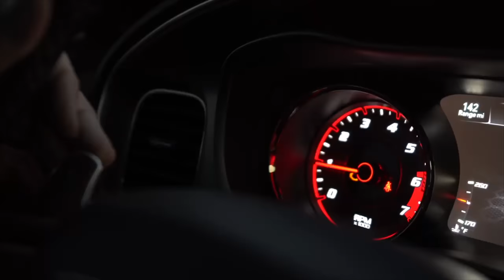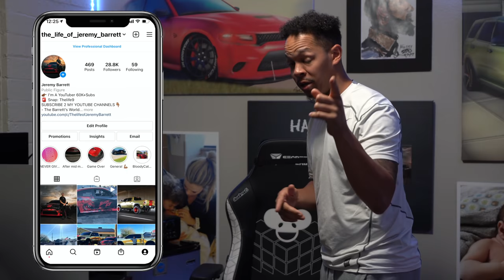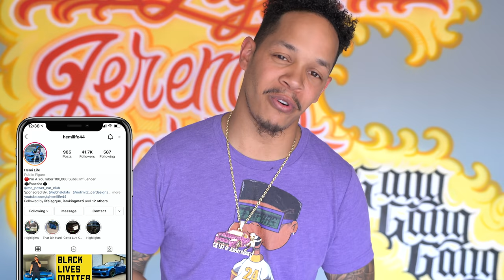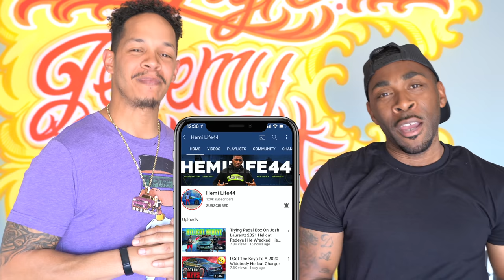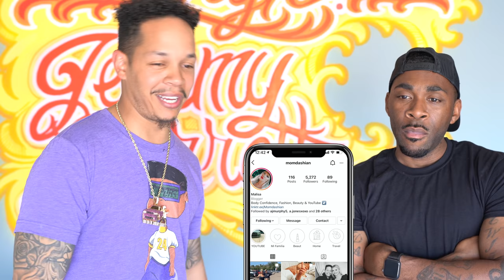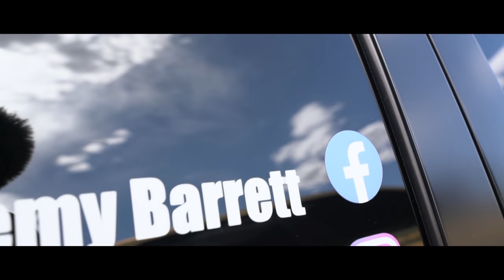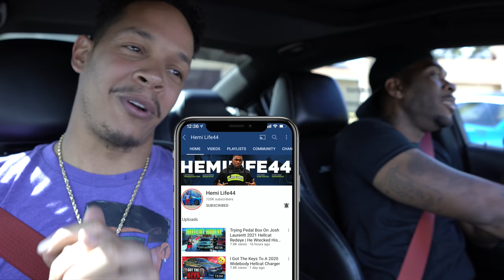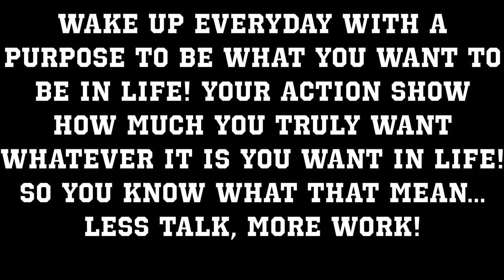HEMI LIFE 44 CAME TO ARIZONA AND WANTS TO BUY MY HELLCAT! **INSANE**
BARRETTGANG FAMILY! MY GUY HEMI LIFE 44 CAME TO VISIT US IN ARIZONA AFTER OUR TEXAS TRIP AND YOU WON'T BELIEVE WHAT HE IS ABOUT TO DO! AN AS ALWAYS IF YOU ENJOYED THIS VIDEO BE SURE TO GIVE IT A FAT THUMBS UP 👍.

BE SURE TO FOLLOW MY GAMING PAGE 👇🏽👇🏽

FOLLOW HEMI LIFE 44 ON IG 👇🏽👇🏽

CHECK OUT SODA SUPREME LATEST MUSIC 👇🏽👇🏽

FOLLOW SODA SUPREME ON IG 👇🏽👇🏽